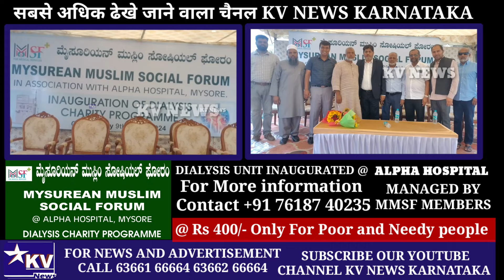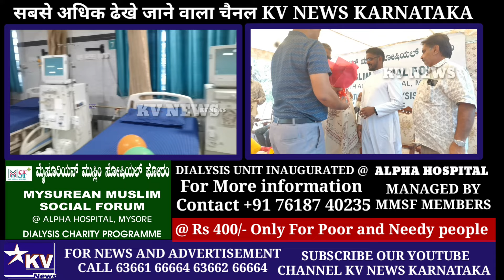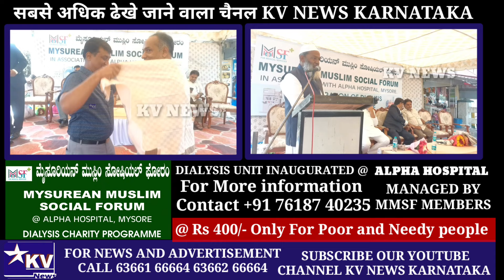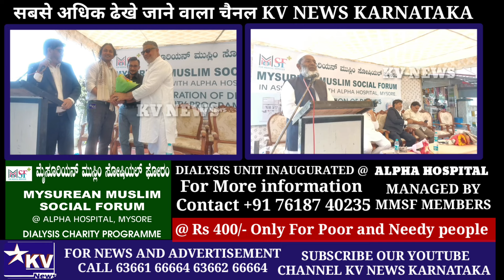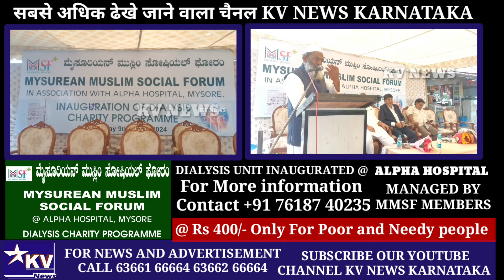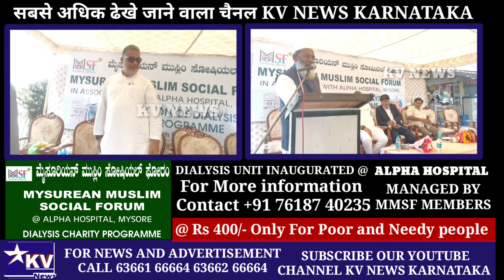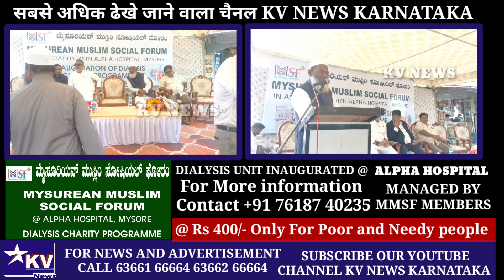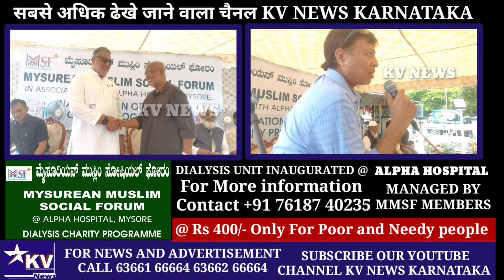Dialysis Unit Inaugurated at Alpha Hospital Managed by MMSF For more Details